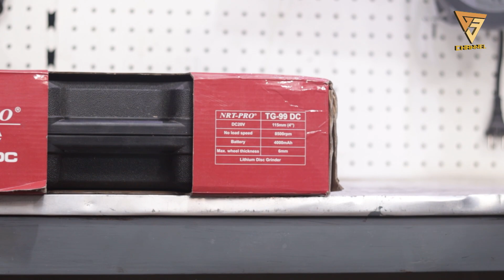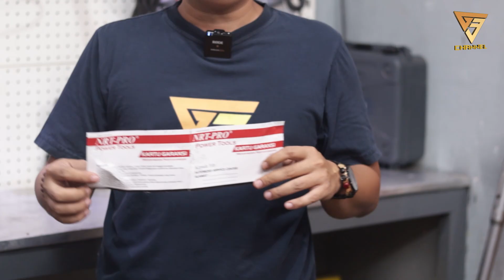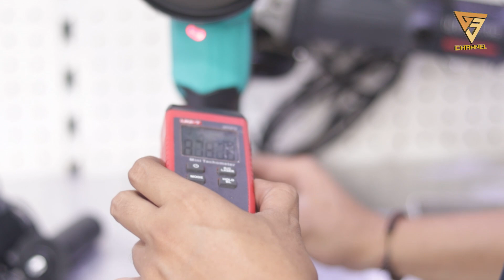Gini Performa gerinda 4 inch, 20 v | NRT PRO TG 99DC HEAVYDUTY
link pembelian